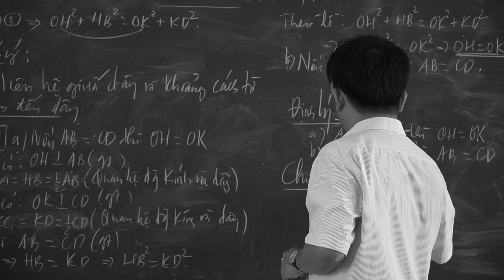Người lái đò thầm lặng - Nguyễn Anh Vũ